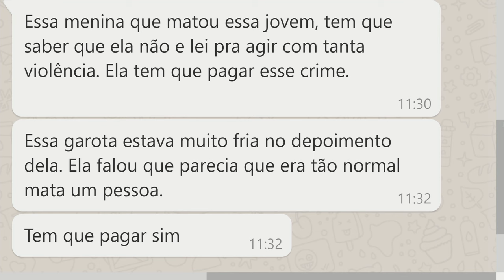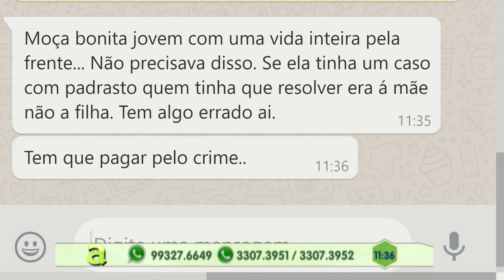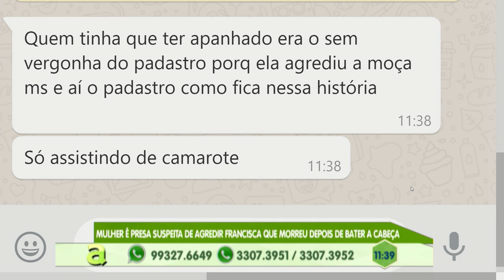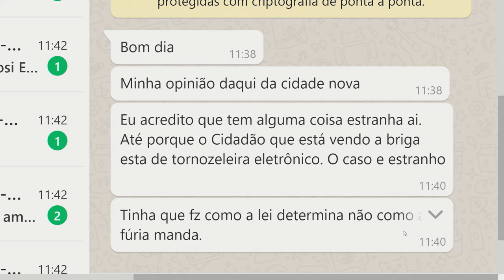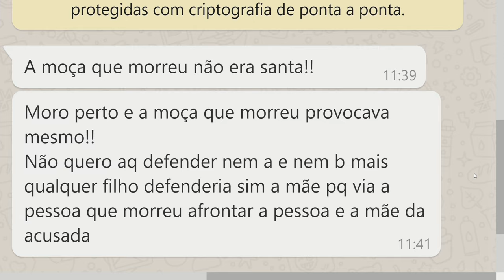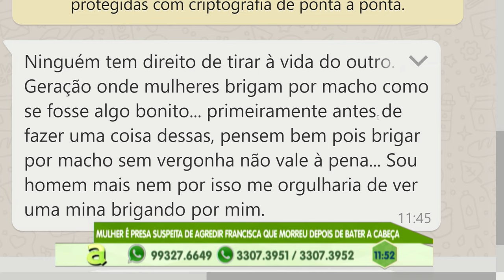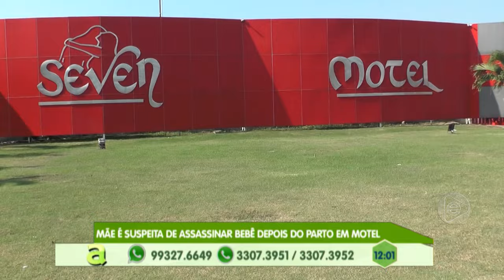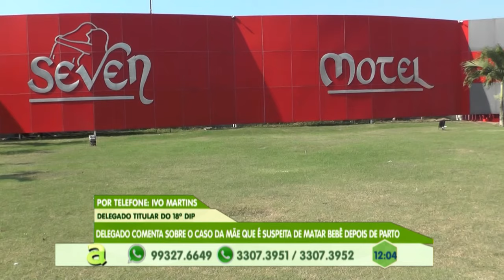Programa Agora (14.08.2019) 01º Bloco